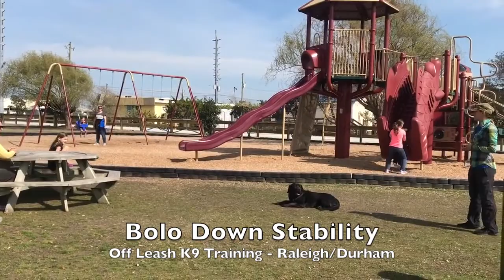1yo Black Lab “Bolo” Before and After - Raleigh Durham Dog Trainer